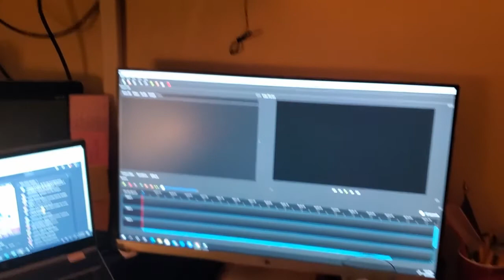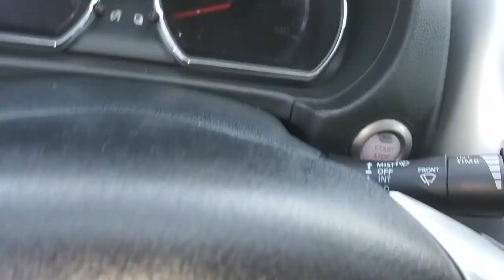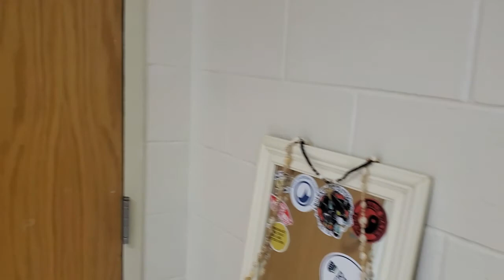Move-In Vlog 2020 Virginia Wesleyan University | Simply Shirell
Welcome to my move-in vlog!! I know it wasn't much of a move-in type video but there was so much going on that I missed a lot of footage. However, I do give a little dorm tour, so yeah, I hope you enjoy the video!!